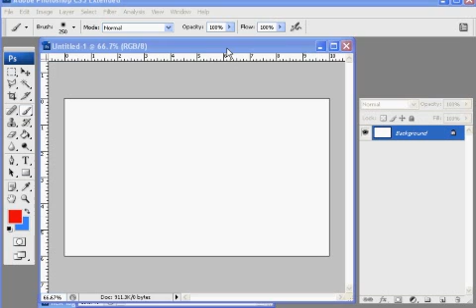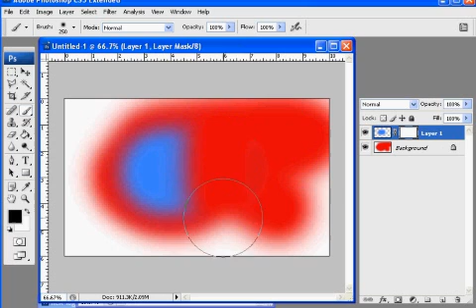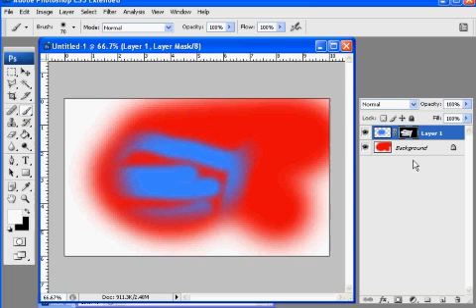Photoshop Layer Mask basics review - Week 4_2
A tutorial on Photoshop layer masks